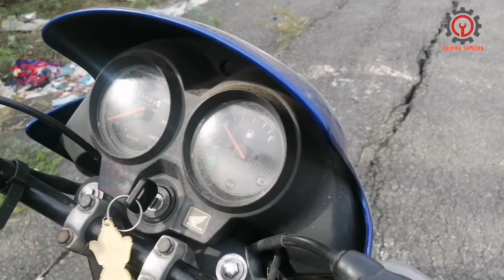How to speed break condrol on bike How to drive gear bike in tamil